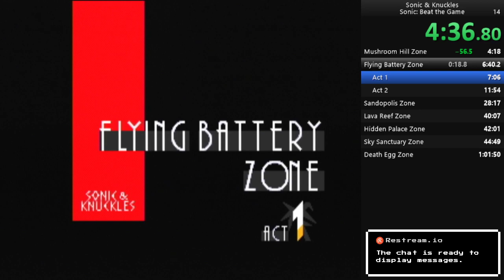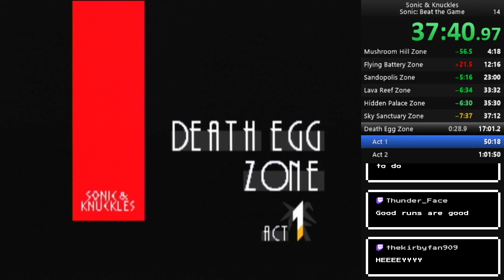Sonic & Knuckles (Sonic, BTG, Glitched). PB - 52:51.